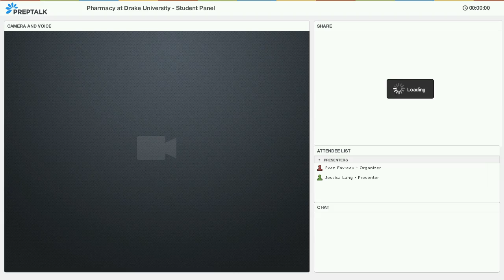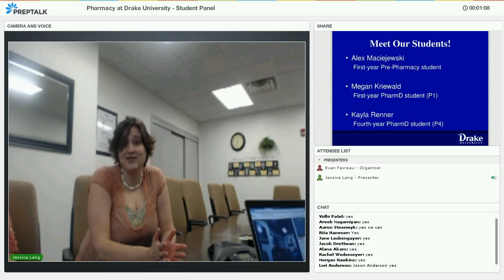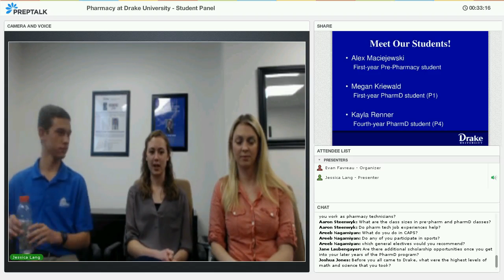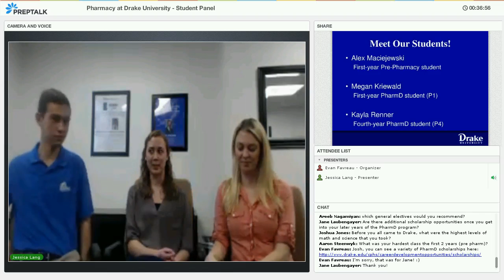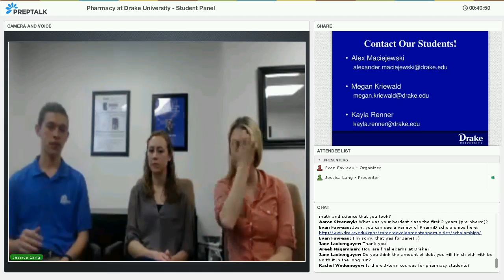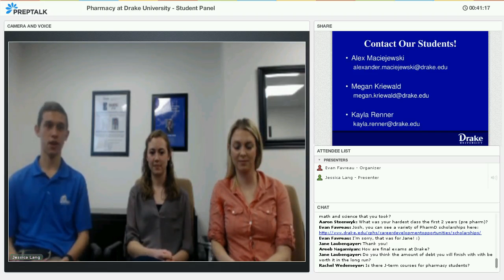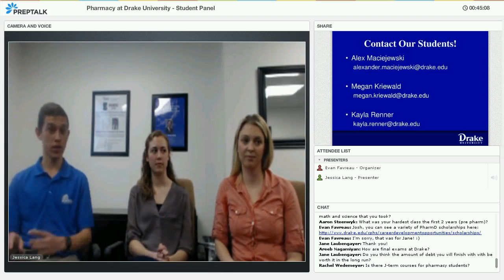Pharmacy at Drake University - Student Panel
Join Drake University's College of Pharmacy and Health Sciences for a special presentation with current Drake Pharmacy students! This presentation is designed exclusively for students who have been admitted into Pre-Pharmacy. You will have the opportunity to hear from a panel of current students in both the pre-pharmacy and professional PharmD programs. The panel will discuss their experiences at Drake - in the College of Pharmacy and Health Sciences and in many other areas of the University.